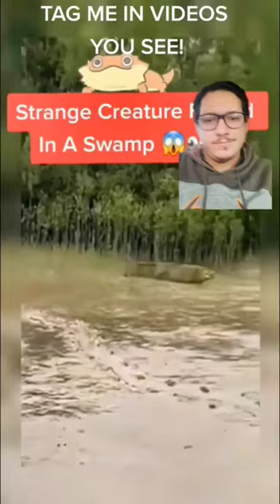I don't want to mess with bears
Tag in videos you see to possibly be mentioned in my videos!